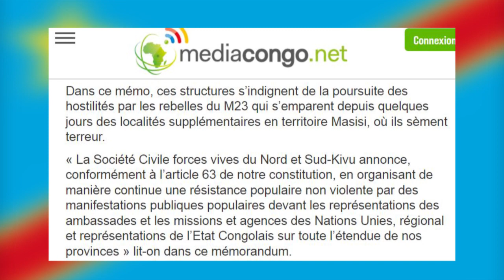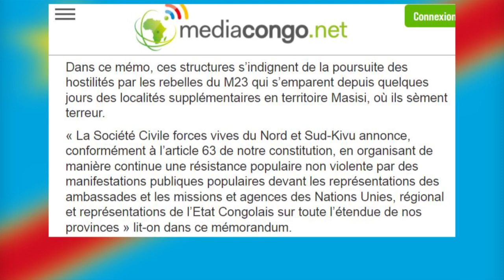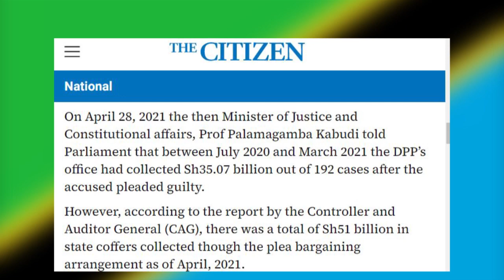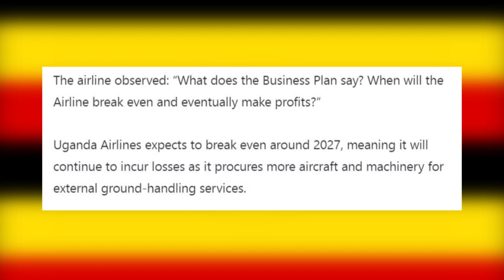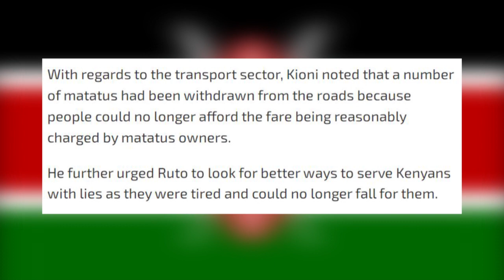AGASEKE K'AMAKURU MU KARERE| URUZIKO RWA PAPA I KINSHASA| INGABO ZA EAC ZIGIYE KWIRUKANWA MURI KONGO